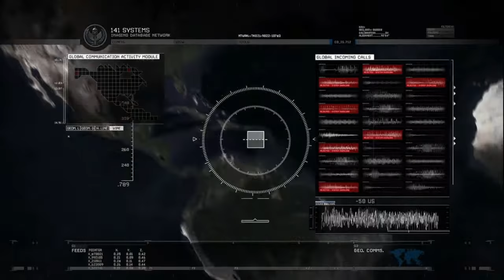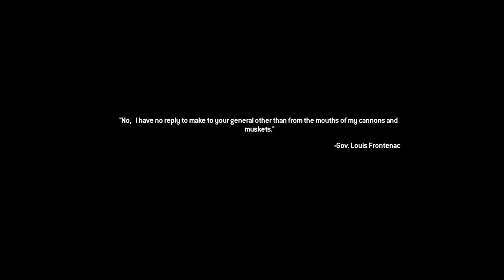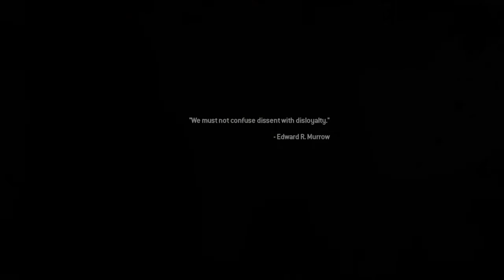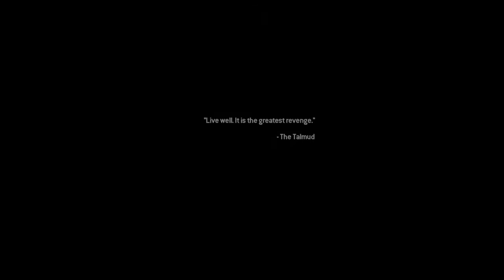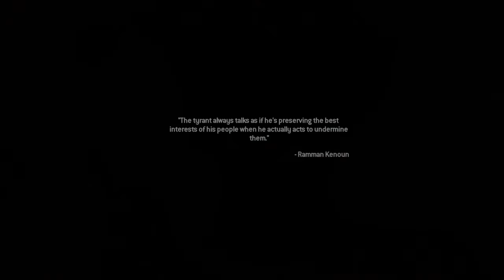Call of Duty Modern Warfare 2 Remastered Mission 6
Song
Adventure
Artist
JJD

 Song
Turn It Up
Artist
ANIKDOTE
AEI (on behalf of NCS); BMI - Broadcast Music Inc., Featherstone Music (publishing), and 6 Music Rights Societies